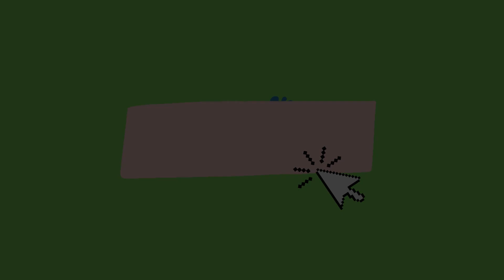When DRAWING becomes a beautiful ART / LD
Drawung with LD. It's important to note that beauty is subjective, and different people may have varying opinions on what constitutes a beautiful drawing. However, when drawing combines technical skill, aesthetic sensibility, personal expression, creativity, and emotional impact, it has the potential to be widely regarded as a beautiful work of art.